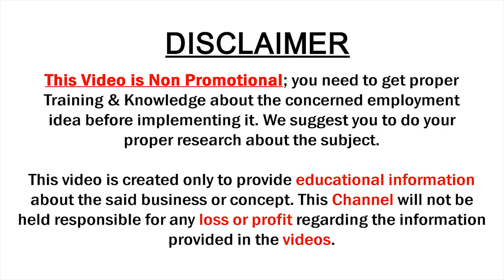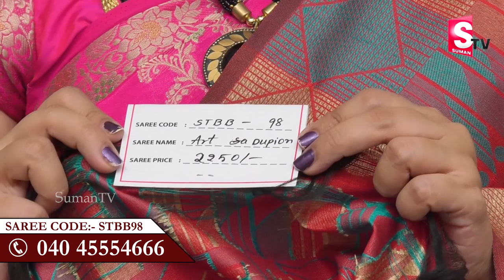Beautiful Art Pure Dupion Silk Sarees with Blouse | Latest Saree Offers | SumanTv Saree House